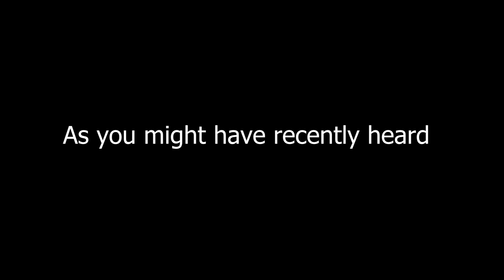2b2t Map Moved to 1.18 Test Server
Today the 1.18 test server received the option to move between the test server map and the original 2b2t map. Hopefully 2b2t will update to 1.18 soon. The ip is test.2b2t.org